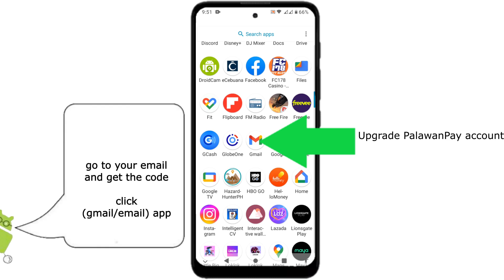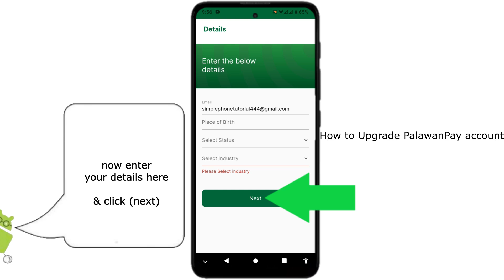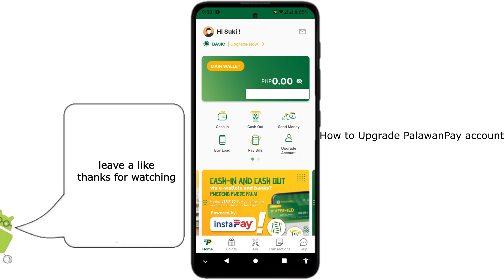how to upgrade PalawanPay account || verify palawan pay account to unlock wallet features & more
this video is for palawan pay app users. who want to know how to upgrade the account or verify it to use its other features.